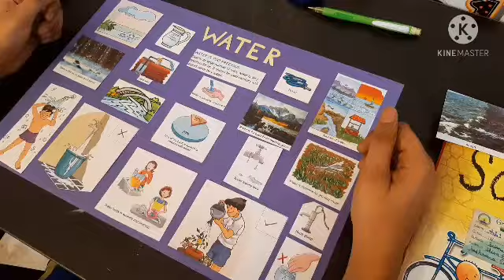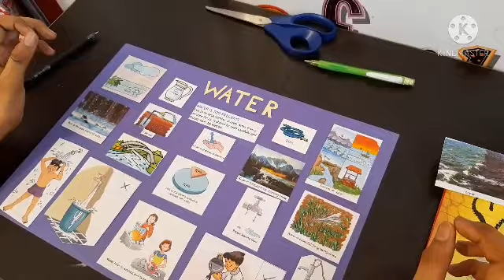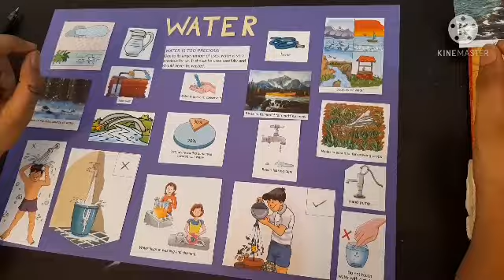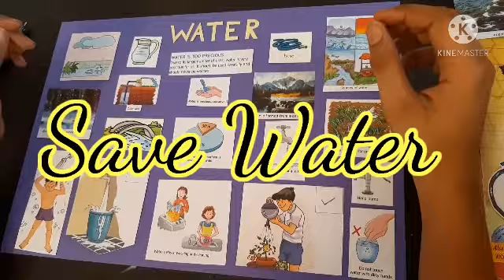Water collage by Arpit Kadyan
Please save water